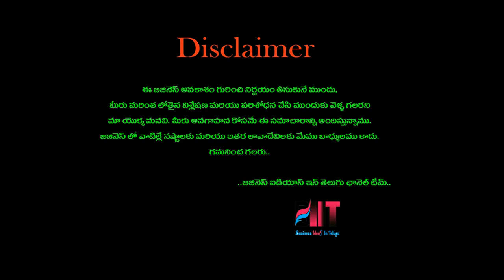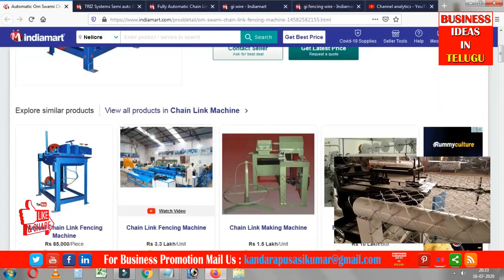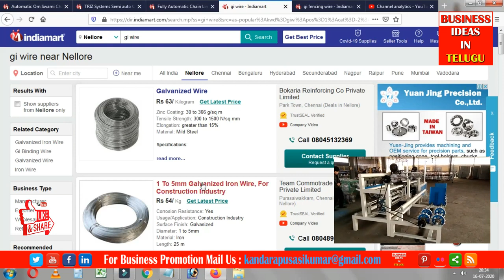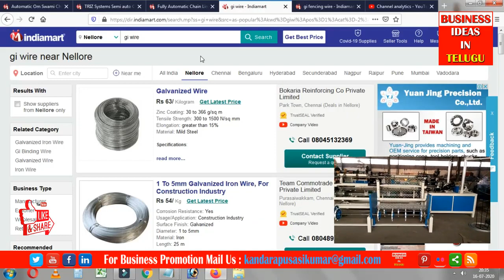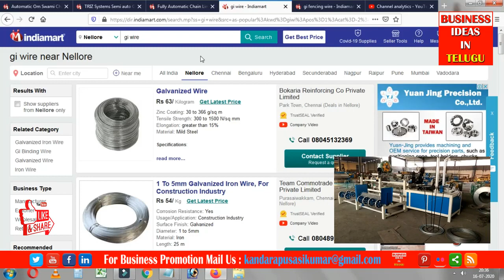బిజినెస్ ! Small business ideas! New business idea's! business ideas ! Low Investment Business Idea